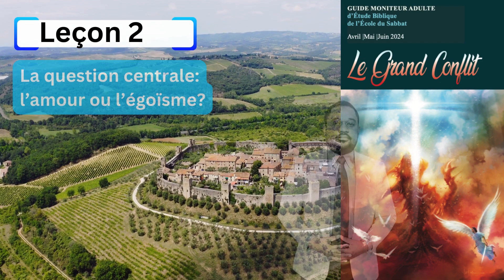Leçon 2 Mercredi 10 Avril Prendre soin de la communauté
Prendre soin de la communauté
L’église chrétienne primitive s’était développée non seulement parce que ses
membres prêchaient l’évangile, mais aussi parce qu’ils vivaient l’évangile. Les
croyants pratiquaient le ministère de Christ qui « parcourait toute la Galilée,
enseignant dans les synagogues, prêchant la bonne nouvelle du royaume, et
guérissant toute maladie et toute infirmité parmi le peuple » (Mt 4:23, LSG).
Jésus se souciait, profondément, des gens, et l’église du Nouveau Testament en
faisait de même. C’est cet amour désintéressé et cet engagement à répondre aux
besoins humains, combinés au partage de la bonne nouvelle de l’évangile dans
la puissance de l’Esprit Saint, qui avaient eu un tel impact sur le monde au cours
des premiers siècles de l’église chrétienne.
Lisez Actes 2:44-47, Actes 3:6-9 et Actes 6:1-7. Bien que les circonstances
varient, quels principes pouvons-nous tirer de ces passages concernant le
christianisme authentique?
Ces croyants du Nouveau Testament suivaient le modèle de Christ, qui,
comme l’exprime Pierre, était « oint du Saint Esprit et de force…, allant de lieu
en lieu faisant du bien et guérissant tous ceux qui étaient opprimés par le diable,
car Dieu était avec lui » (Actes 10:38, LSG). L’église de Christ était Son corps sur
la terre et, au cours des premiers siècles, elle avait également exprimé l’amour
sacrificiel de Christ et Sa préoccupation pour l’humanité blessée et brisée. Ces
croyants étaient des exemples vivants de la compassion de Christ.
Dans le grand conflit qui fait rage dans l’univers, le diable veut défigurer
l’image de Dieu dans l’humanité, mais l’objectif de l’évangile est de restaurer
cette image dans l’humanité. Cette restauration comprend la guérison physique,
mentale, émotionnelle et spirituelle.
Dans Jean 10:10, Jésus révèle Son plan pour chacun d’entre nous. « Le voleur
ne vient que pour dérober, égorger et détruire; moi, je suis venu afin que les bre-
bis aient la vie, et qu’elles soient dans l’abondance » (LSG). Il désire que nous
soyons en bonne santé physiquement; mentalement éveillés, émotionnellement
stables et spirituellement sains.
Cela est particulièrement vrai à la lumière de Son retour promis. Ce monde
est confronté à une crise énorme. Les prédictions de Jésus dans Matthieu 24 et
Luc 21 annoncent des conditions catastrophiques sur la terre avant Son retour.
Lorsque Christ nous touche par Sa grâce curative, nous aspirons à toucher les
autres par Son contact afin qu’ils puissent être aussi guéris. Jésus nous envoie
dans un monde brisé en tant qu’ambassadeurs pour toucher les autres avec Son
amour. Le christianisme du Nouveau Testament se caractérise par l’amour des
chrétiens les uns pour les autres et pour leur communauté.
Discussion: quel est le rôle de l’église dans la coopération avec Christ pour
prouver la fausseté des accusations de Satan?